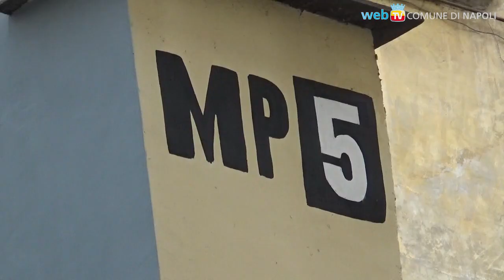Ipazia, MP5 e le donne dell'ex palazzetto URBAN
Nel panorama della street art napoletana, ecco Ipazia che si affaccia all'ingresso dell'ex Palazzetto Urban a Montecalvario: un dono dell'artista di origini napoletane MP5, per una struttura storicamente dedicata alle iniziative in sostegno delle donne.